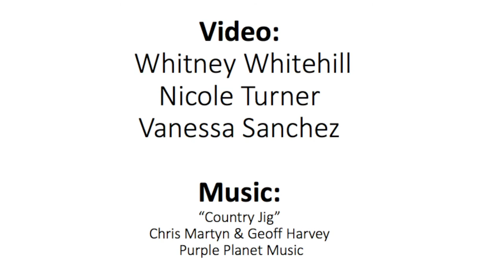Tour with me The San Diego Humane Society - student video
Come along with Skip, the friendly dog, for a tour around the San Diego Humane Society. This video is by Whitney Whitehill, Nicole Turner and Vanessa Sanchez. The video was an assignment in Dr. Sweetser’s fall 2016 JMS 481 class at San Diego State University.